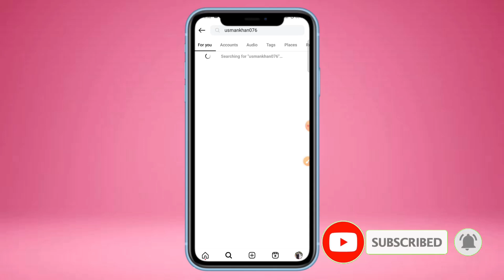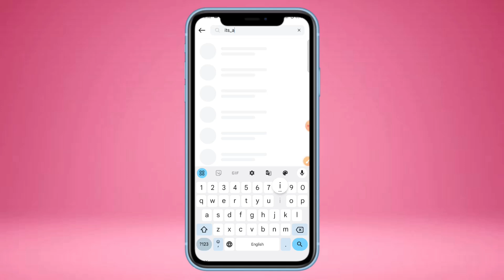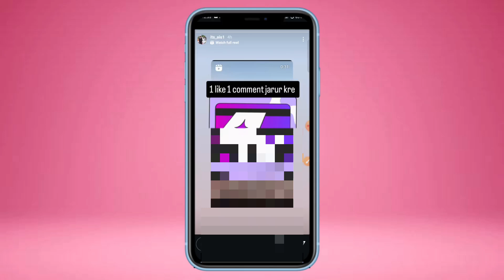Instagram par kisi ne block kar diya hai to uski I'd kaise dekhe sirf 1 minutes me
About Video 📸
Dosto iss video me humne bataya hai agar aapko kisi ne Instagram par block krdiye hai to uski I'd ko kaise dekh sakte ho video end Tak watch kare
Thankyou 💓